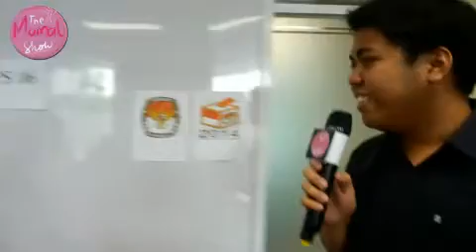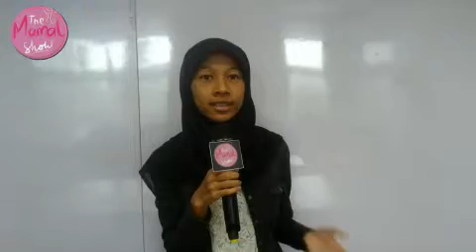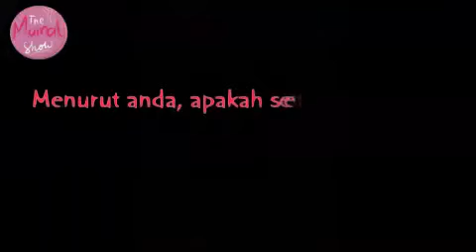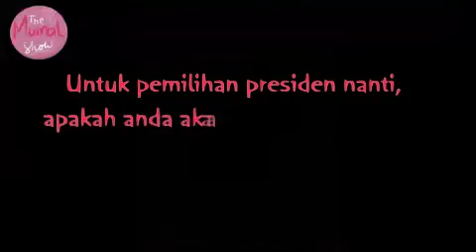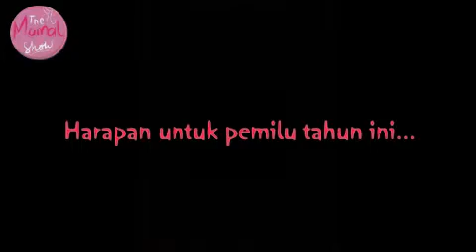The Mamal Show - "Pesta Demokrasi"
The Mamal Show kali ini bertemakan Pesta Demokrasi. Di dalam video terdapat ulasan tentang pemilu caleg yang dilaksanakan pada 9 April 2014 lalu. ulasan tersebut disajikan dalam betuk wawancara yang dilakukan oleh seorang reporter TMS (firly) terhadap seorang warga yang baru saja melakukan pencoblosan. Terdapat juga wawancara yang dilakukan oleh reporter Erma terhadap salah satu calon presiden yang suka blusukan mengenai persiapan beliau dalam menghadapi pemilihan presiden. Terakhir, reporter tisa merangkum pendapat warga mengenai pemilu yang lalu, meliputi:  partisipasi warga terhadap pemilu yang lalu, harapan mereka untuk calon pemimpin, dan pendapat mereka tentang pentingnya menggunakan hak pilih. Lalu video ditutup dengan kesimpulan yang dilakukan oleh host TMS, dan diakhiri oleh klip video Ayo Memilih dari Judika.